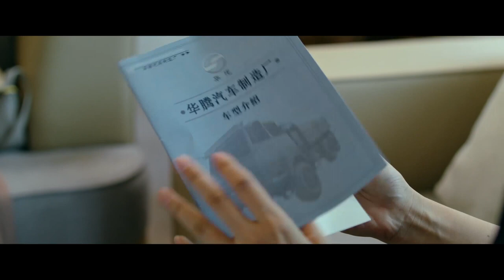小伙帮穷姐姐买哈密瓜，谁知五年后姐姐成亿万富翁，带着百辆汽车来报恩